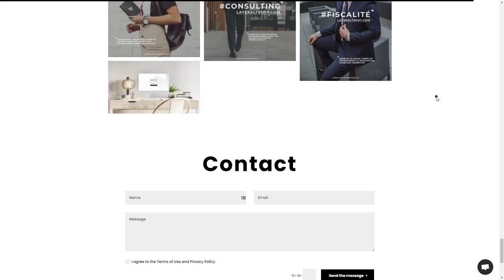Theo Paczek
Theo Paczek By Theo Paczek From Germany
Design. Communication strategy. Marketing. Passionate user experience creator and graphic designer in Hamburg. Solve problems by designing effective solutions.